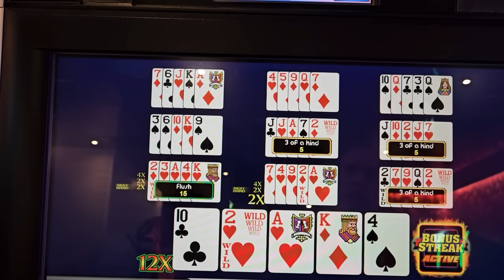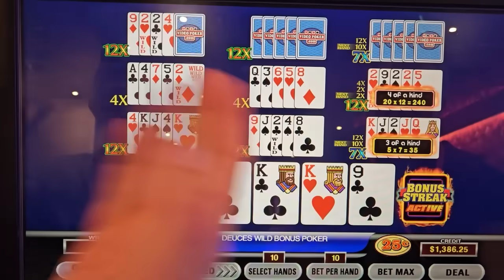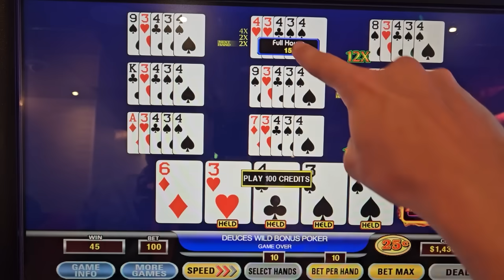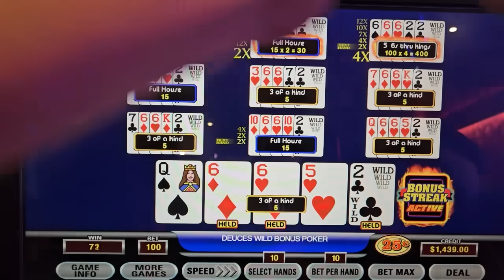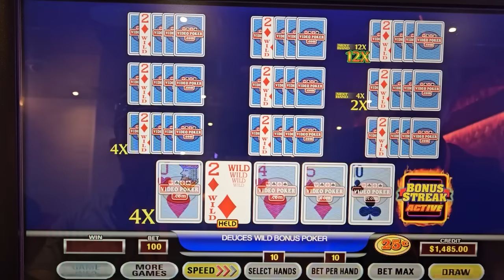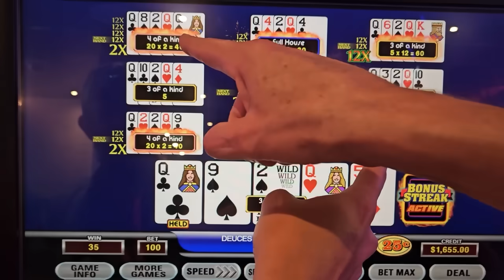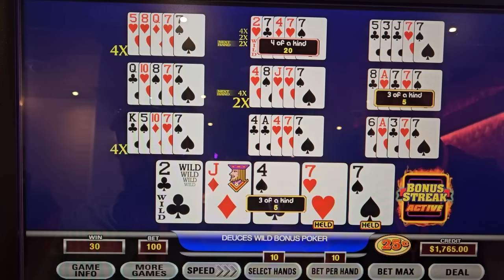We Love a Big Video Poker Hand on a 12x Multiplier!